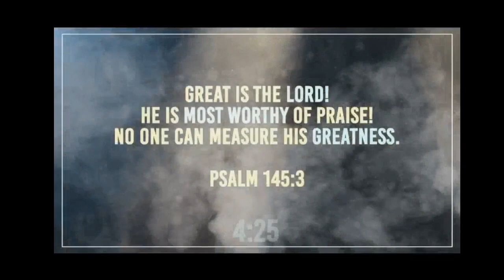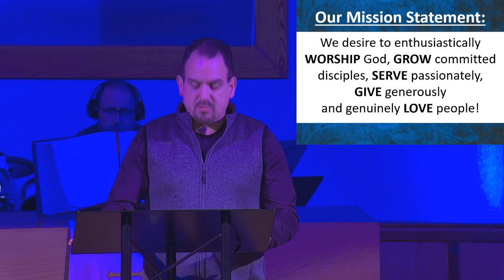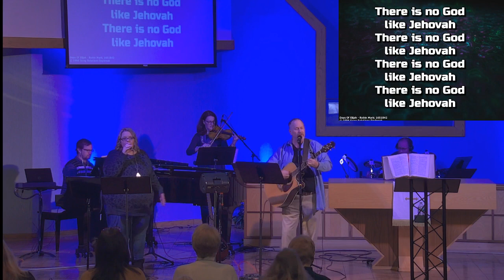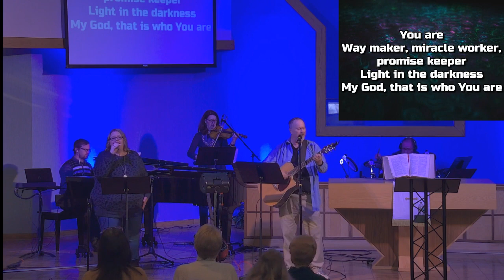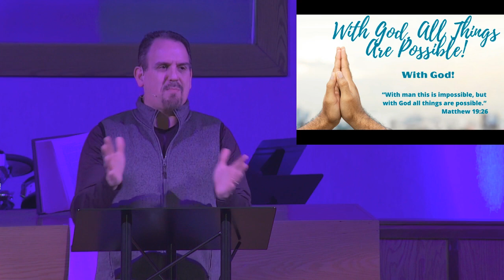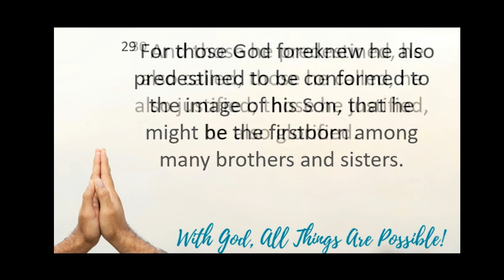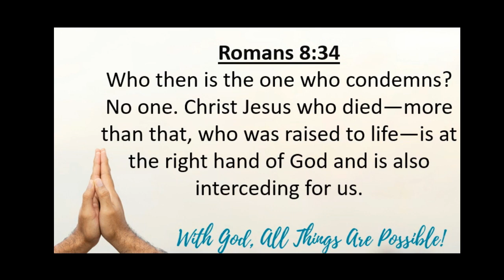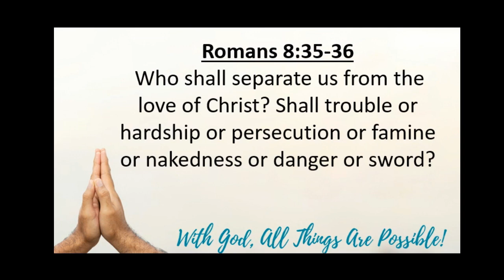January 23, 2022 With God All Things Are Possible: All Things